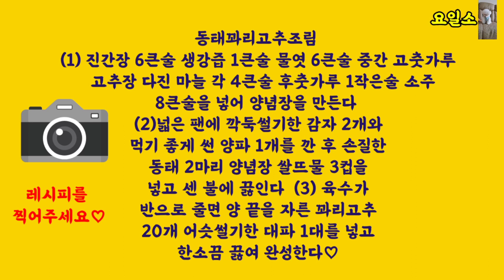알토란 동태꽈리고추조림 밥을 부르는 맛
매콤 짭잘 달콤 쫀득한
식감은 보너스 !
밥을 부르는 맛 동태꽈리고추조림
밥도둑 제왕  겨울의  참맛을
즐겨 보세요 ~~~♡
감사합니다 ♡♡♡♡♡